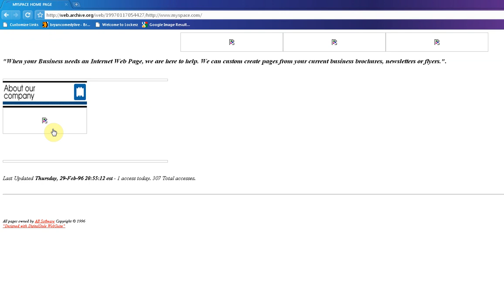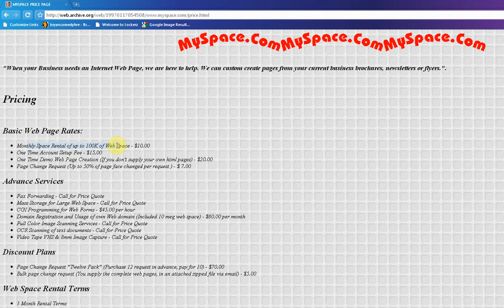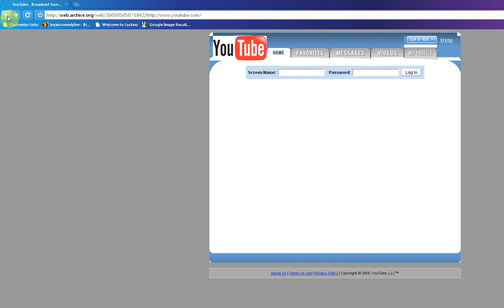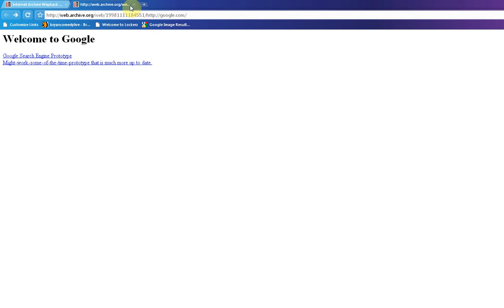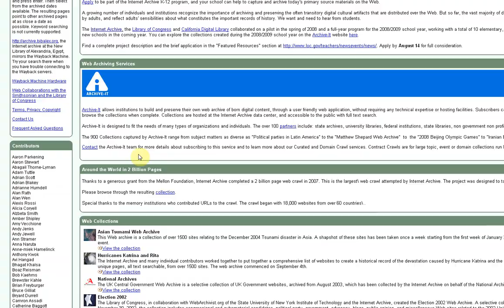How to go back in time for any website.